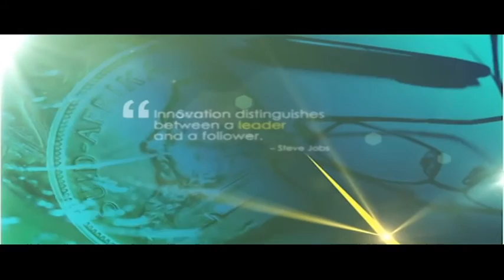The impact of Discovery's rewards programme on changing your lifestyle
Reward programmes may be divisive but not if the actual reward is an Apple watch device. Discovery funds Apple watches in full for Vitality Active Rewards members who keep their weekly goals. Bruce Whitfield sits down with the CEO of Discovery Vitality, Dr Shrey Viranna to discuss the impact of a changed lifestyle on your wallet.